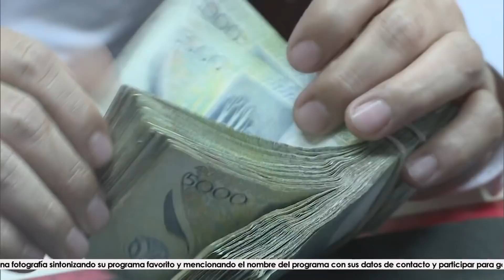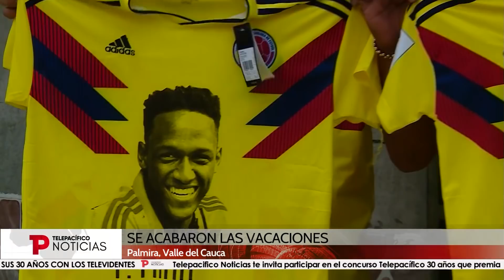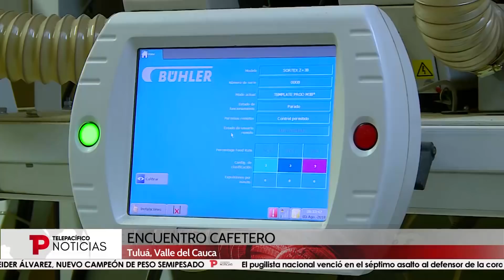Telepacífico Noticias | Emisión 05 de agosto de 2018 | 01:00 PM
Emisión 05 de agosto  2018.